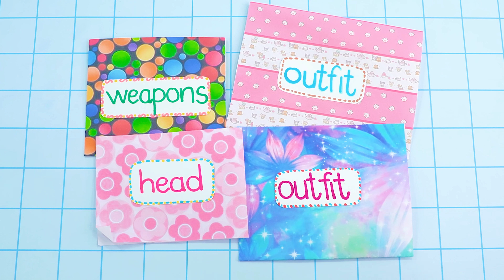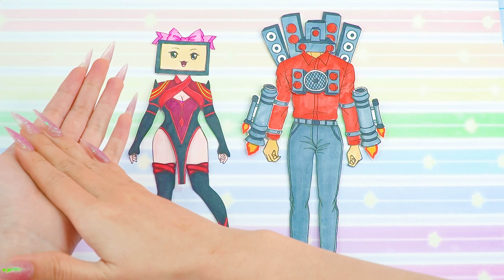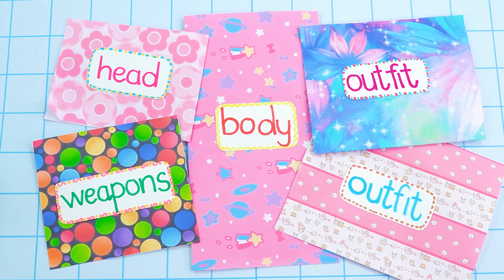Paper Diy✨ | 종이 놀이✨ Skibidi Toilet: Titan Speaker Man and TV Woman Blind Bag ✨ | 블라인드백 | ASMR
❤️Welcome to Sweet Paper ❤️ I am a girl who has a passion for drawing, coloring, and listening to satisfying sounds ❤️
I want to share with you the joy of observing the graceful movements of hands, along with the satisfying sounds that resonate from the texture of paper.
And Everyone's Subscribers are a great motivation for Sweet Paper  to produce more good and quality videos.